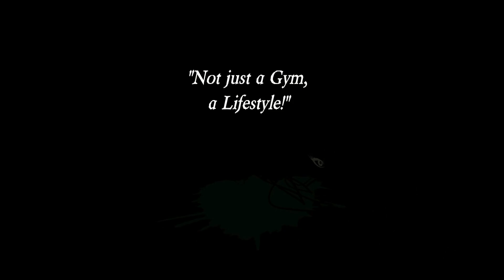"Don't use your back!?"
Travis Conley, Underground Gym CEO & Founder. I have been in the game for over ten years as a Trainer, S&C Coach, Nutrition & Fitness Professional, Brazilian Jiu-Jitsu Fighter, Entrepreneur, Champion, Writer, and Former Professional Wrestler.   I've worked with NFL players, UFC & Bellator Fighters, BJJ World Champions and of course Everyday people, anyone in-between.  I thrive on helping people discover their strength.  We will be posting exercise, workout and recipe videos weekly here on YouTube.